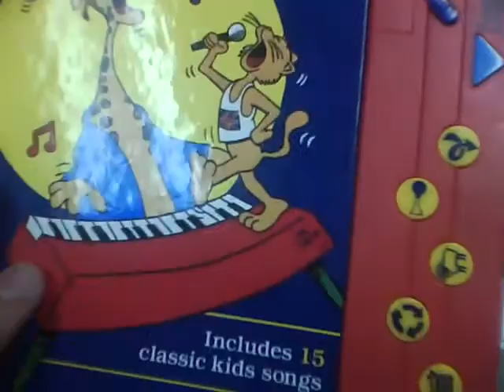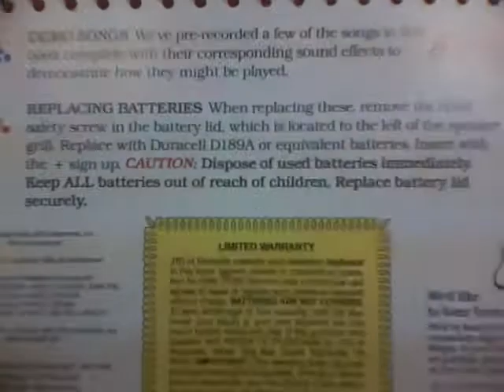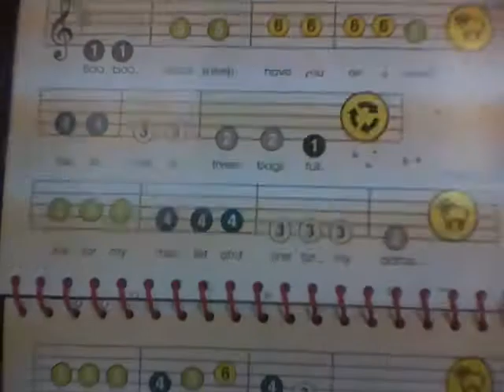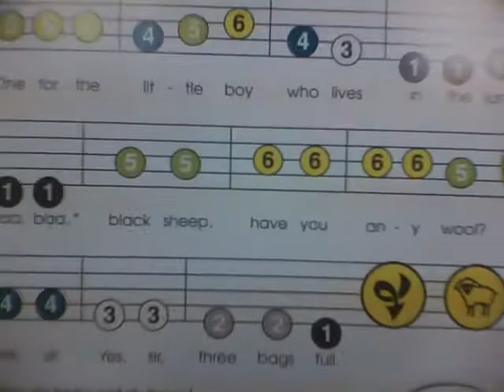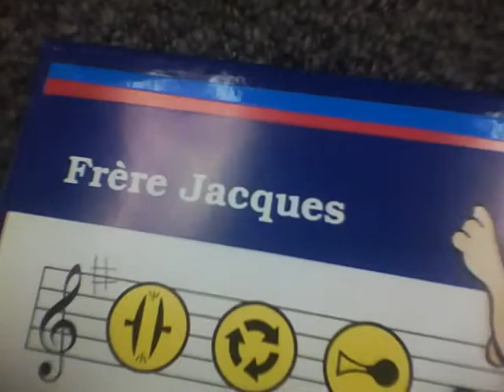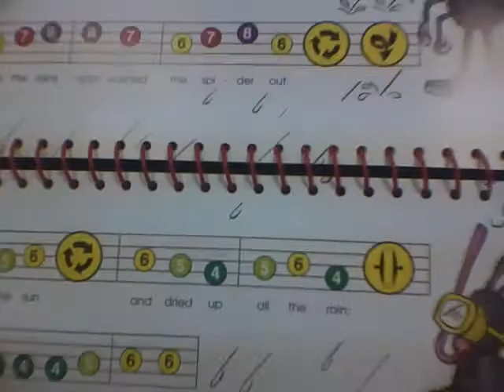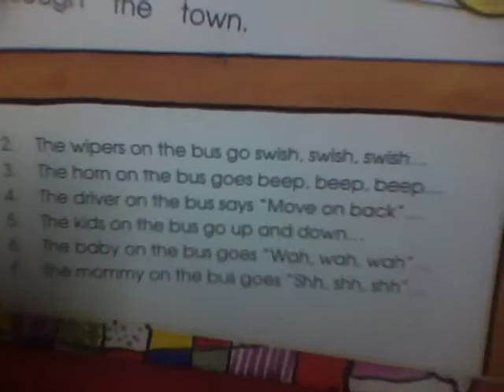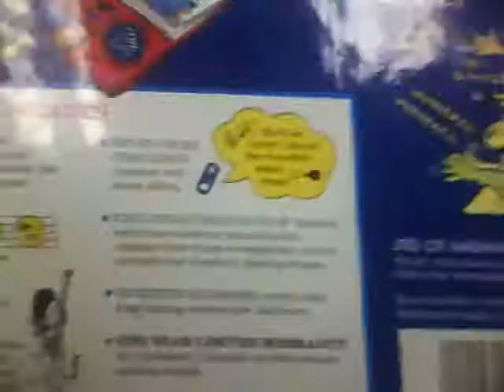Keyboard Magic nursery rhyme book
Includes:
Hickory Dickory Dock
London Bridge
It's Raining, It's Pouring
Baby Bumblebee
Ring Around A Rosy
Old MacDonald
Frère Jacques
Little Bo-Peep
She'll Be Comin' 'Round The Mountain

Sorry the keyboard section does not work